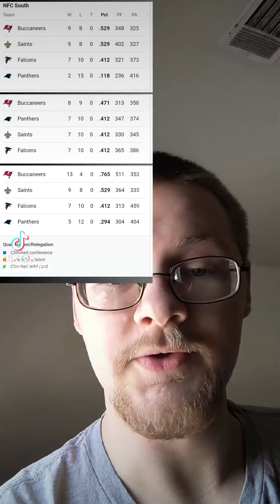My Current NFC South Projections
Talking about my current NFC South projections for the standings